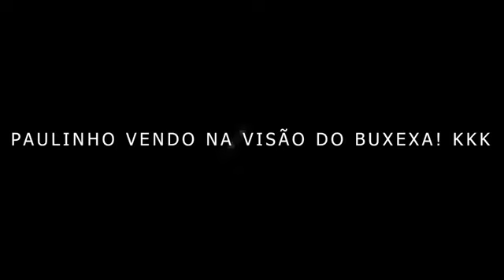PAULINHO O LOKO ATROPELANDO O BUXEXA E GERAL NO COMPLEXO 😂 | GTA RP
🚫⚠️ DIREITOS AUTORAIS⚠️ 🚫
Se seu vídeo seu foi usado de forma indevida, NÃO DENUNCIE , entre em contato pelo E-mail  que o mesmo será removido imediatamente, espero a sua compreensão. e aproveitem os clips ❤️

Clips do Piuzinho
JOGANDO GTA RP